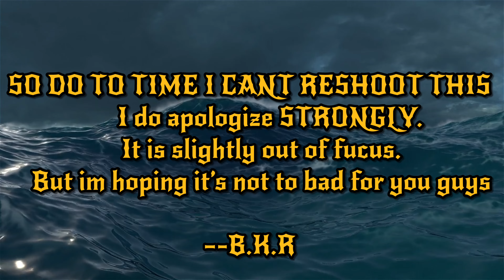The Marsh King's Daughter | 2023 THRILLER ? | SPOILER FREE REVIEW (4K)